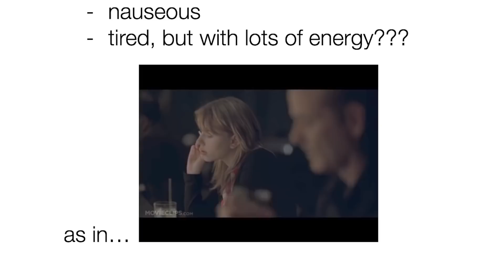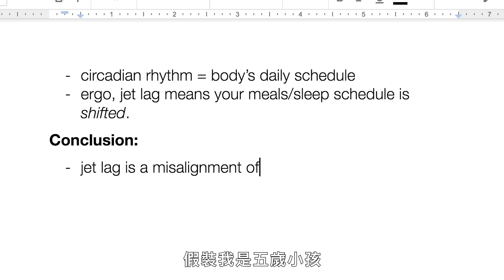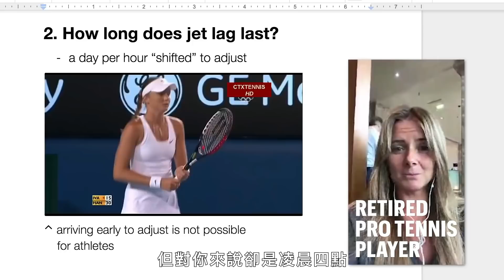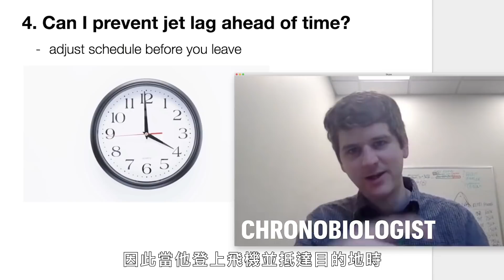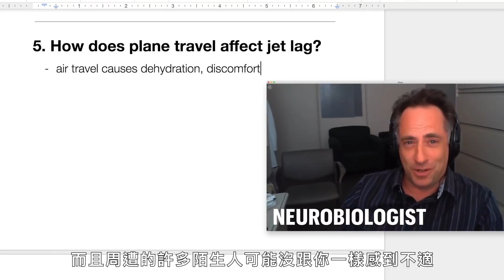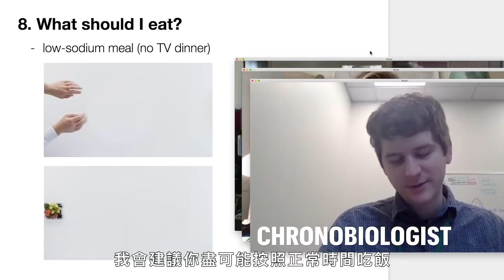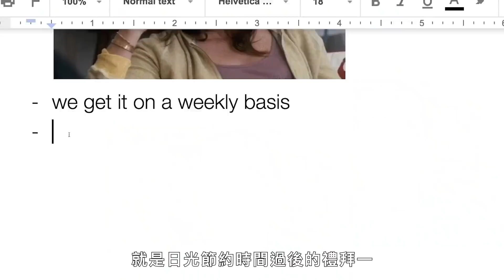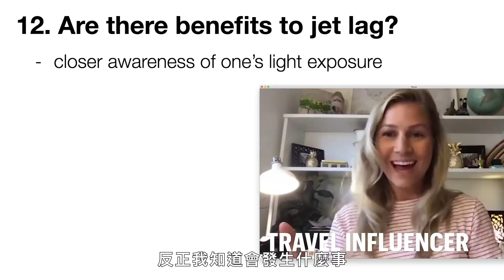想「快速治好時差」？搭機不碰酒類、多喝水｜科普長知識｜GQ Taiwan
怎樣能快速治好時差？
12位專家用科學與親身經歷告訴你最佳方法！